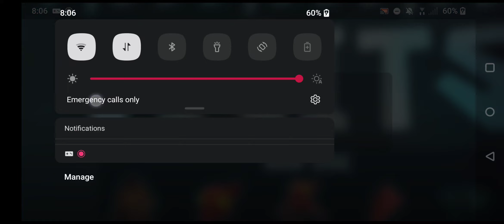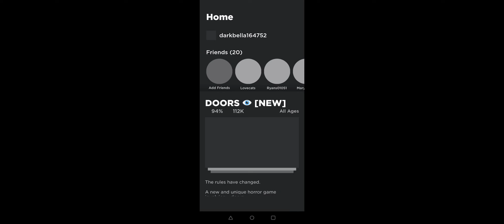I played doors again...